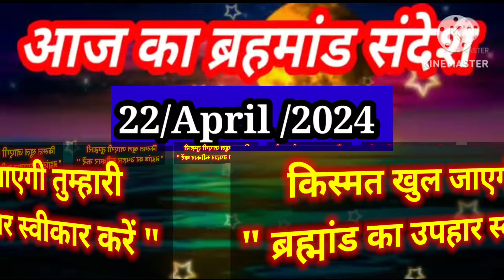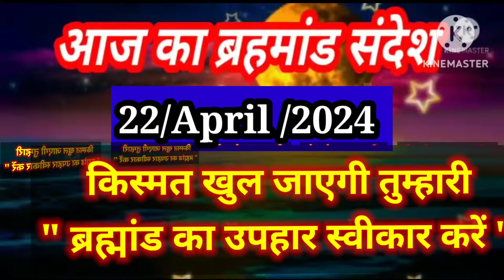🟢aaj ka brahmand sandesh 22 April 2024 l aaj ka brahmand sandesh l magical life with khushbu